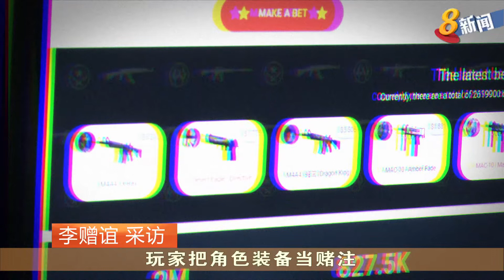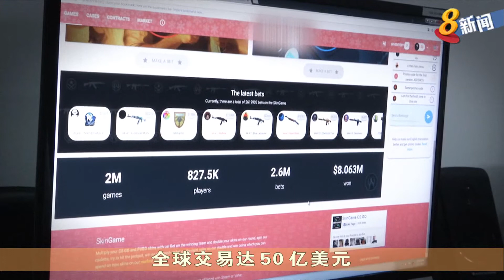本地青少年打电动同时进行“角色造型赌博” 状况令人担心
玩家以角色装备当赌注，和其他玩家赌一把。通常沉迷角色造型赌博是为寻求刺激或快感。因为装备的价值可能会翻几倍，但输了也就会一无所有。